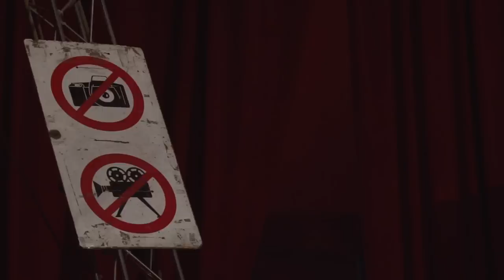Shapes of the soul - making of film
The opening of the exhibition will take place at Expo Transylvania in Cluj-Napoca on June, 26 starting at 6 pm.